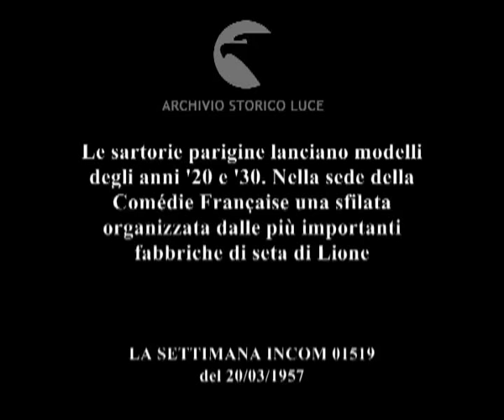Taccuino di moda.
Le sartorie parigine lanciano modelli degli anni '20 e '30. Nella sede della Comédie Française una sfilata organizzata dalle più importanti fabbriche di seta di Lione
Descrizione sequenze:in una sala lussuosa indossatrici di vestiti anni '30 conversano ; indossatrice scende le scale mostrando il vestito ; indossatrice apre la giacchetta ; le signore mostrano i vestiti e sfoggiano i cappellini ; una donna vestita anni '30 fuma con bocchino, su un palco. ; indossatrici mostrano lunghi ed eleganti abiti nel palazzo della Comedie française ; le indossatrici scendono scalone ; le indossatrici scendono le scale, passando davanti a uomini in livrea sull'attenti ; un'indossatrice sistema la capigliatura davanti ad un grande specchio ; le donne si dirigono verso la statua di Voltaire, si girano, e si mettono in posa ; la statua di Voltaire ;